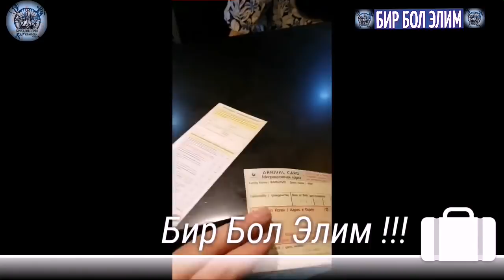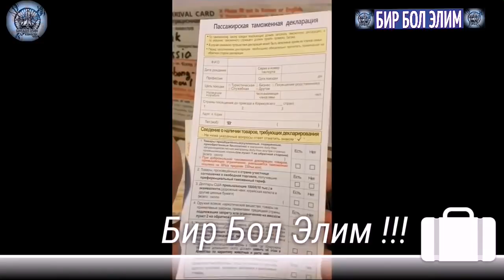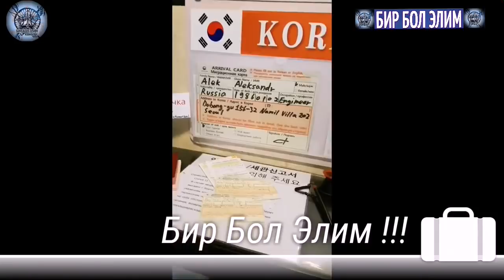КОРЕЯГА КЫРГЫЗДАР КАНТИП БАРСА БОЛОТ. 2-БОЛУК.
Кореяга кыргыздар кантип барат.
Кореяга оз алдынча кантип бара аласыз.
Менден жардам болсун.